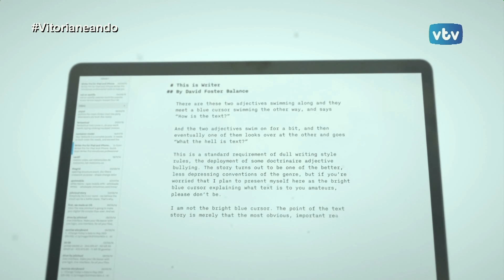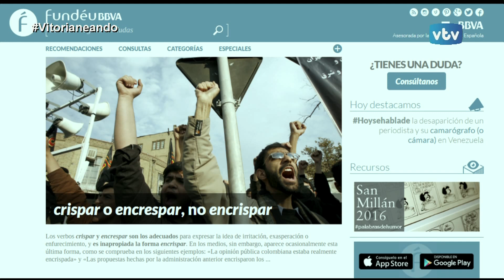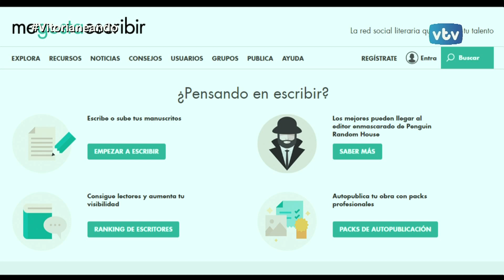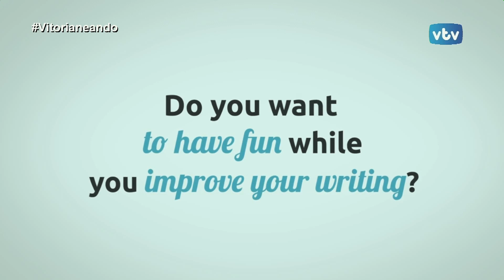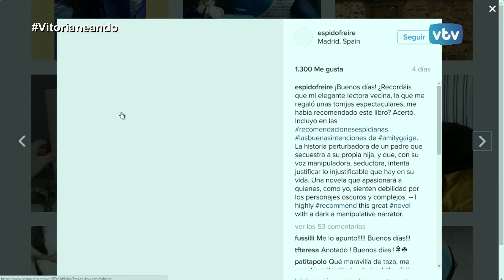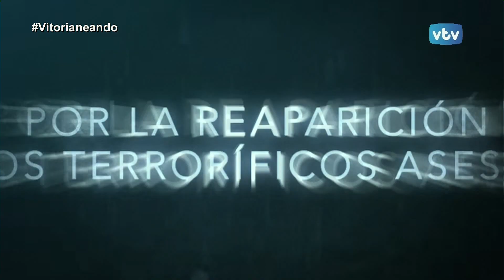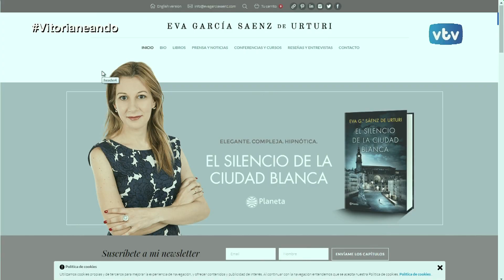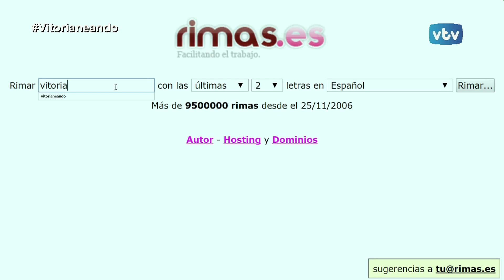VITORIANEANDO Idoya Nanin, Escritura Creativa Digital